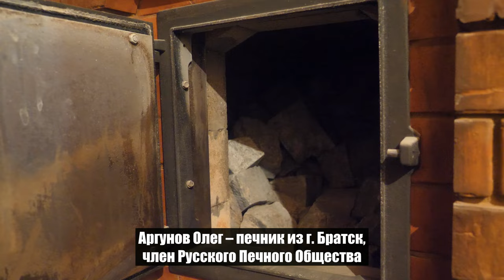Кирпичная печь с прямым нагревом камней и отделка парного помещения // Обзор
Приехали на объект к печнику Кутузову Александру Валентиновичу. Мастер заканчивает работу с двумя парными помещениями, где применил технологию круговой вентиляции и использовал штукатурку из извести. Подробнее – смотрите в нашем ролике. Также Александр Валентинович расскажет о кирпичной банной печи Соколова-Аргунова, о принципе прямого нагрева камней и конвективной рубашке.